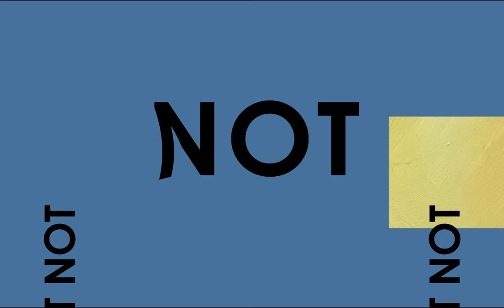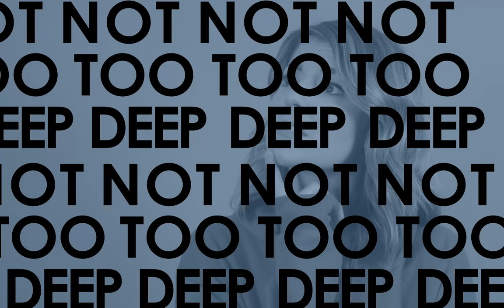LINDA SARSOUR (organizer, activist, author, badass) on NotTooDeep // Grace Helbig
The incredibly inspiring and so damn cool Linda Sarsour joins me this week! We talk about her start in activism work post-9/11 as an Arabic translator, being a civil rights advocate and one of the co-founders of the 2017 Women’s March, the organization Until Freedom which she also co-founded to work on behalf of the family of Breonna Taylor, her Muslim Grassroots movement MPower Change, the importance of the Georgia run-offs, and her new book “We Are Not Here To Be Bystanders: A Memoir of Love and Resistance” - available now! Linda does amazing work, but one of the most amazing qualities she has is the ability to bring people into important conversations and understand where they're coming from. I loved talking with her. She made me feel welcome and informed around topics that have overwhelmed and intimidated me. She's a powerfully kind and determined woman and I hope you enjoy this episode as much as I did!!

And GET HER BOOK!